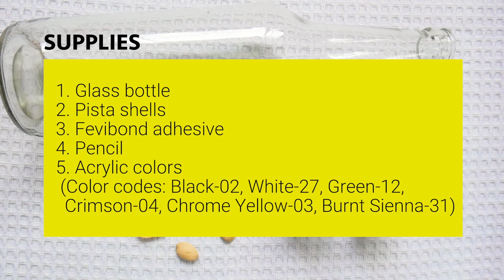PISTA SHELLS Pineapple Bottle Art | ( EASY )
This is a step by step tutorial on how to make easy and beautiful DIY bottle art with pista shell (pistachio shells). Make you own bottle art with pista shells and gift to your friends and family. You can decorate your home with this beautiful pista shell crafts.

Pista shell bottle art | Bottle art with pista shells | Pista shell crafts on bottle

Hand painted. Eco friendly. Recycled bottle. Acrylic colors.

* Flat brushes
* Round brushes
* Acrylic colors kit
* Varnish spray

STEP BY STEP NAVIGATION GUIDE - How to make bottle art in pineapple design
[0:05] - Supplies
[0:16] - Paint the bottle red
[0:34] - Add double coat
[0:41] - Paint the pista shells with chrome yellow color
[0:58] - Add line on pista with burnt sienna color
[1:32] - Measurement
[1:50] - Paste pista shells on bottle
[2:34] - Draw outline of pineapple laves
[2:45] - Mix colors
[3:02] - Paint pineapple leaves
[3:23] - Mix colors
[3:30] - Add a little shade
[3:48] - Add border
[4:04] - This is how it looks
[4:13] - Same design in different color
[4:17] - Credits